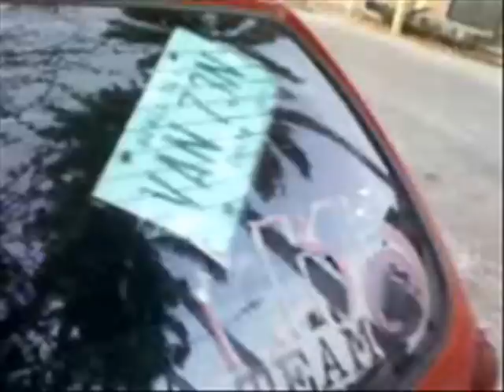mkt n64 casuals hanzo vs rzp 050202011 pt7